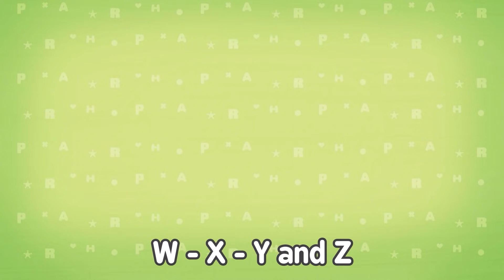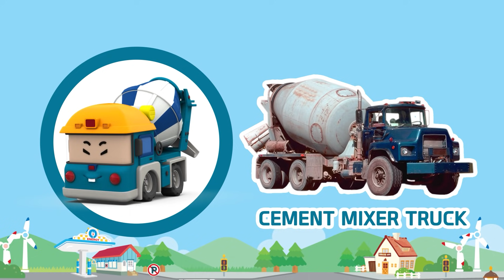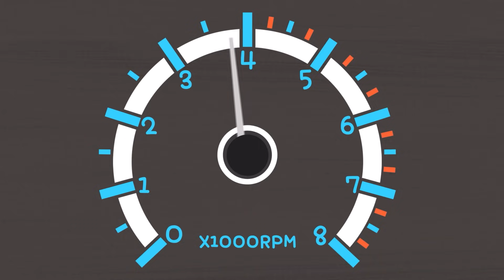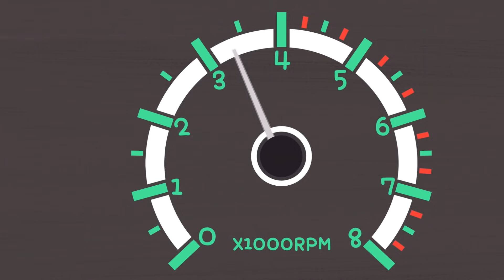Tracing the Alphabet with Robocar POLI | Learning Videos for Children | Robocar POLI TV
to meet Robocar POLI toys!
Search Robocar POLI on Amazon. com now!